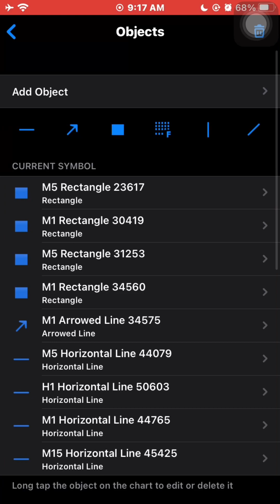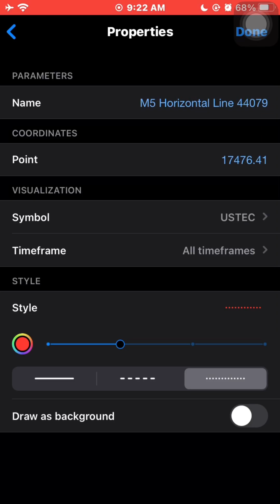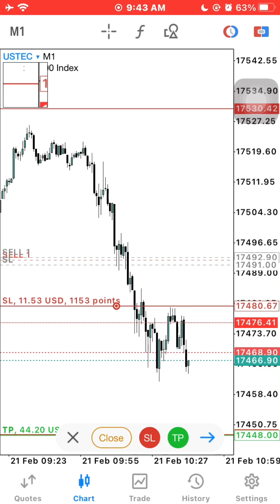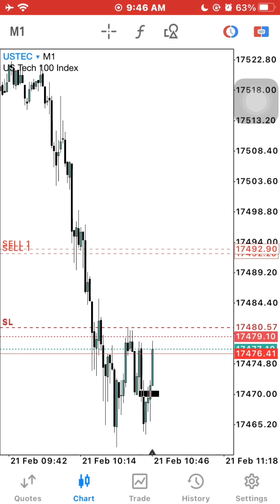ICT Student "LIVE" Market Trading - 21/02/2024